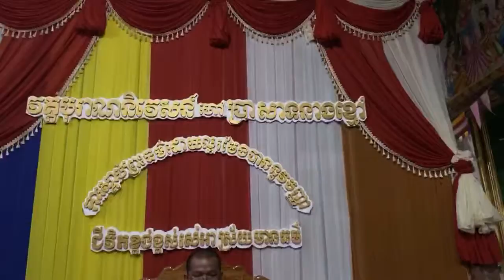បង្រៀនព្រះវិន័យដោយ៖​ ភិក្ខុមុនិបាលោ​ ជួន​ កក្កដា​ វត្តប្រាសាទនាងខ្មៅ​ 18.06.2020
វត្តប្រាសាទនាងខ្មៅ​ មានសមណសិស្សចំនួន៣៦៥អង្គ​ មានសាលាពុទ្ធិកបឋមសិក្សាចំនួន២កំរិត​ មត្តេយ្យ១​ បឋម១​ ស្ថិតនៅភូមិចារ​ ឃុំរវៀង​ ស្រុកសំរោង​ ខេត្តតាកែវ
​Brasat Neang Khmao pagoda located in Takeo province Cambodia, 365 monks live and studying with basic grade.